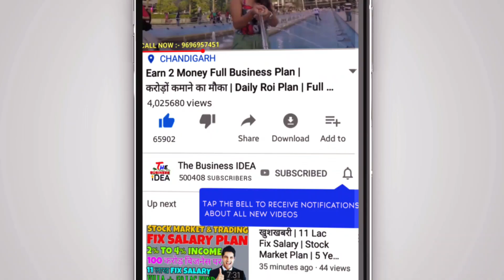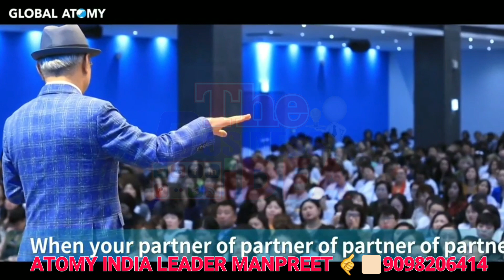🔴 Atomy Global Full Plan की पूरी सच्चाई | Atomy Profie Product Skin Scam पूरी जानकारी |2020 महाधमका